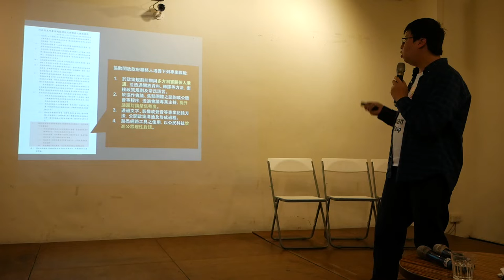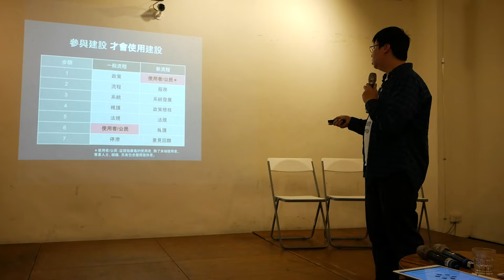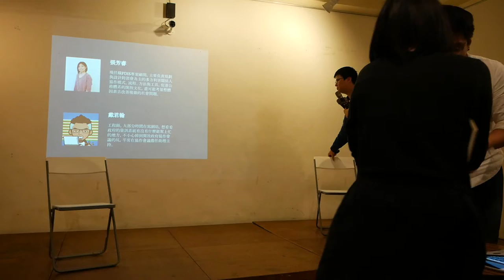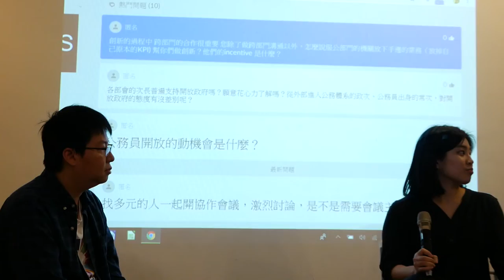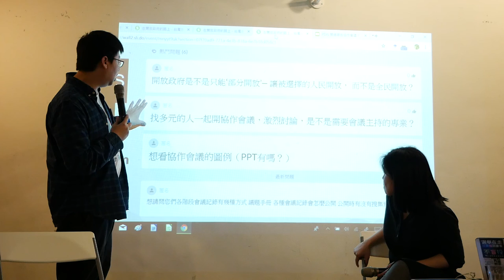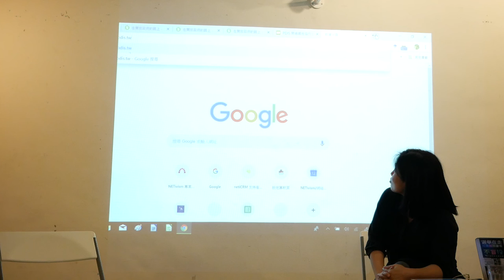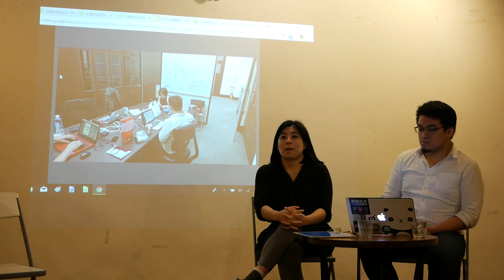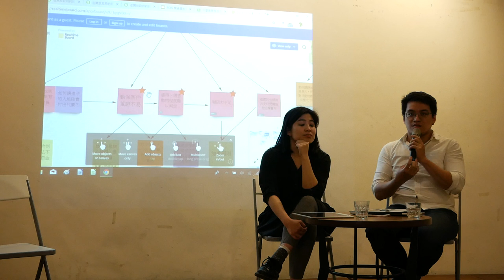2019-02-12 PDIS於網路星期二演講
主題：在開放政府的路上，台灣走到哪裡了？